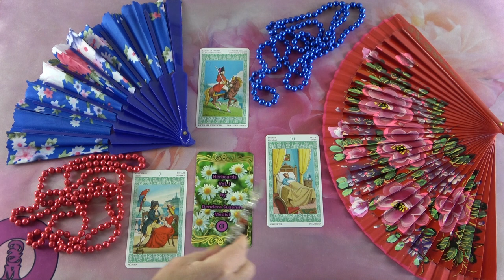Mit gondol, mit érez és mit fog tenni?💖Szerelmi jóslás💖